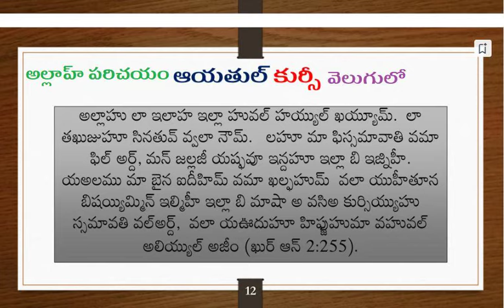అల్లాహ్ పరిచయం ఆయతుల్ కుర్సీ వెలుగులో / Introduction to Allah in the light of Ayatul Kursi